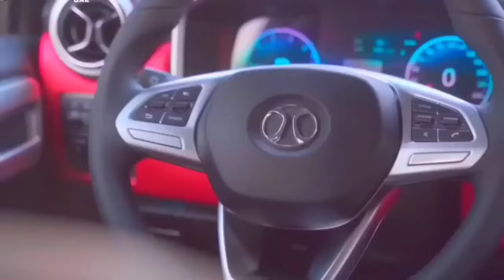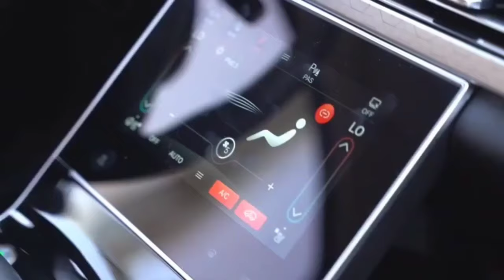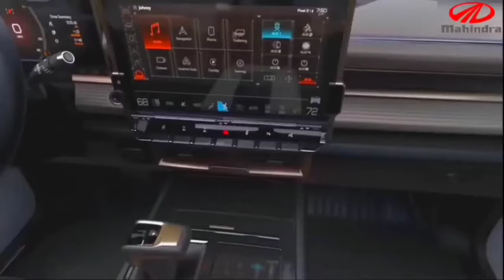2024 NEW MAHINDRA BOLERO 😍 NEW 2024 BOLERO 9-SEATER 🤩 All Details | BOLERO FACELIFT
Mahindra Bolero 2023 Facelift | Price Features and Review | Mahindra bolero | Unique car News
नमस्ते दोस्तों आशा है आपको हमारा विडियो पसंद आएगा हमने इस वीडियो के माध्यम से आपको Mahindra bolero  के बारे में  कुछ जानकारियाँ साझा की है
धन्यवाद|🙏🙏
Tags👇
mahindra bolero bs6
mahindra bolero new model
mahindra bolero neo 2023 new model
mahindra bolero neo 2022 new model